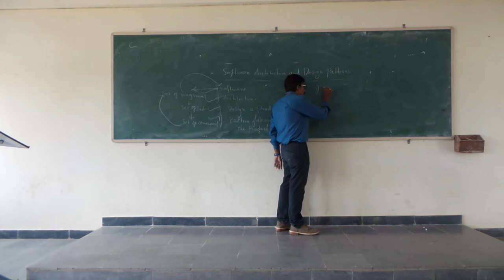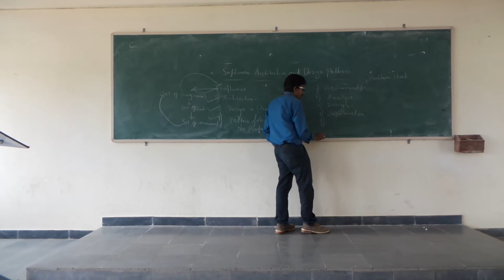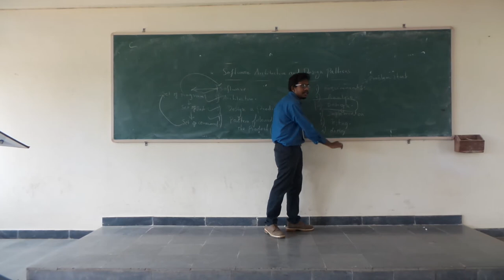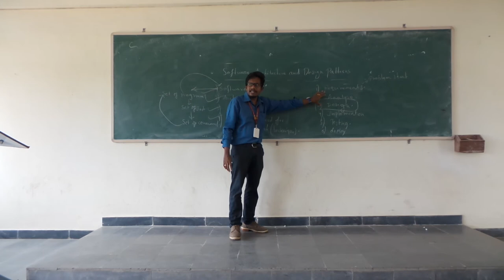Software Architecture and Design Patterns by Y.Rajesh,CSE,ALIET